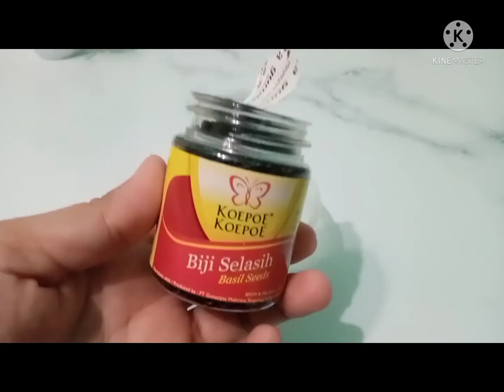6 KREASI MINUMAN KEKINIAN || IDE USAHA MINUMAN DINGIN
Siang2 gini panas,enaknya minum yg dingin2 🍹🍧
Hari ini mama mau buat 6 ide kreasi minuman kekinian 😘
Kreasi minuman kekinian

Untuk lengkapnya simak videonya y😊